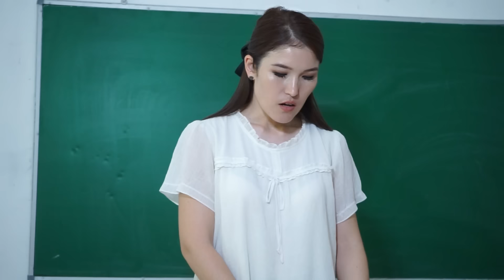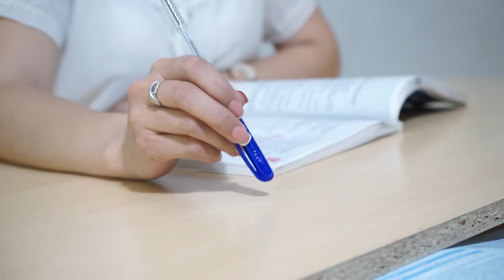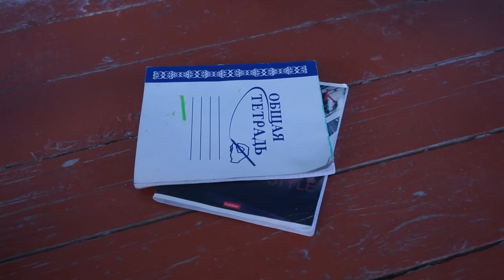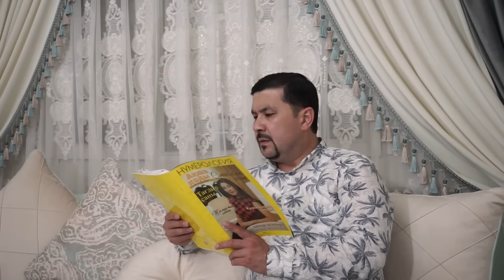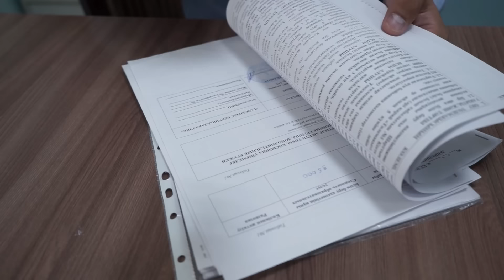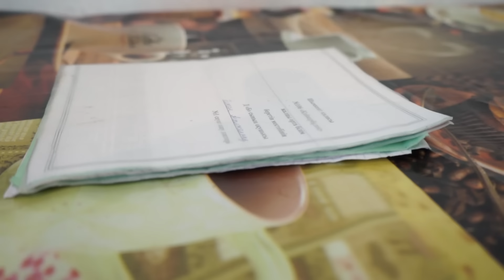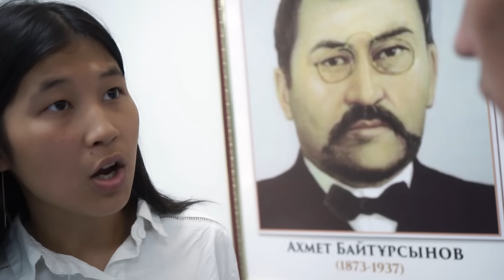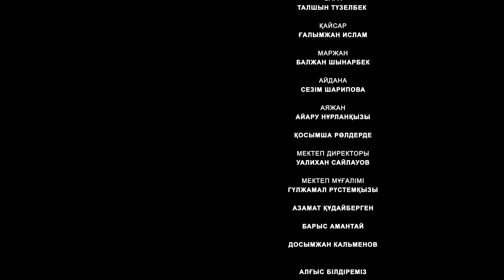Бай мен Кедей / Жаңа кино!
"Мейрам" киностудиясы!